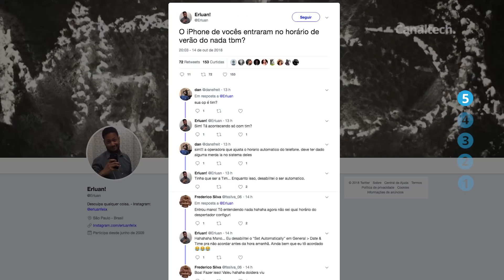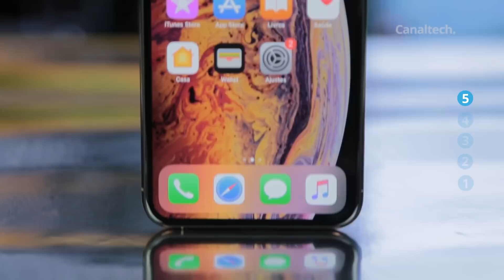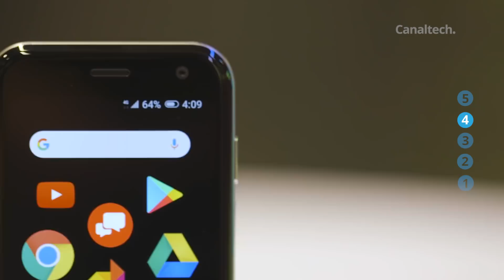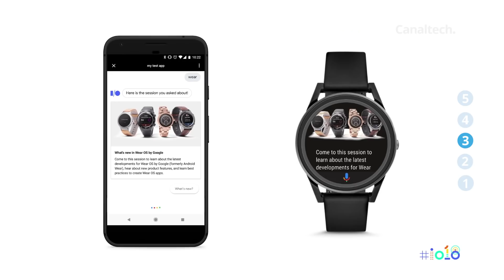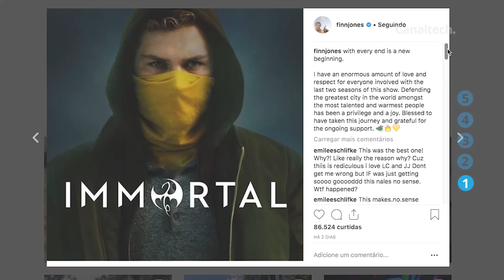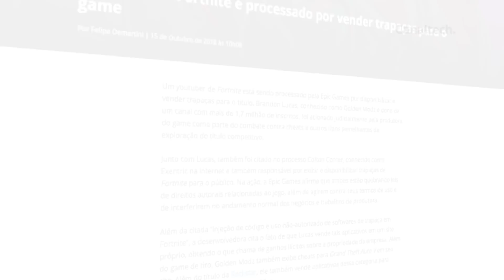iPhones erram horário de verão; Palm Phone com 3,3 polegadas e + [CT News]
iPhones mudam para o horário de verão no dia errado e acordam usuários mais cedo

Palm (meio que) volta ao mercado com smartphone de 3,3 polegadas

Google não mostrou o Pixel Watch porque o WearOS "ainda não está bom"

Cofundador da Google quer colocar carro voador à venda em 2019

Punho de Ferro | Netflix cancela série da Marvel após duas temporadas

Depois de lança-chamas e pranchas de surf, Elon Musk venderá tequilas da Tesla

Exploit pode desativar o seu PlayStation 4 com uma mensagem privada

Youtuber de Fortnite é processado por vender trapaças para o game

SEGUNDAS:
CT News

TERÇAS:
CT News
CT Responde

QUARTAS:
Top Tech
CT News

QUINTAS:
CT News

SEXTAS:
CT News

SÁBADO:
Porta 101